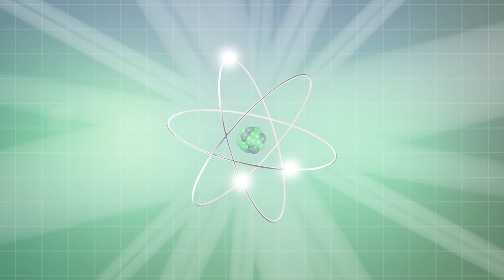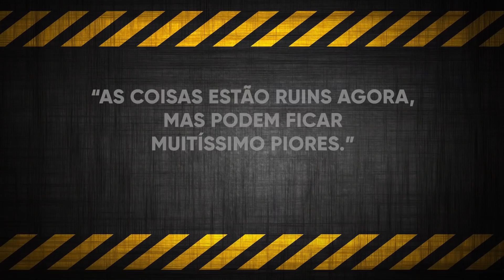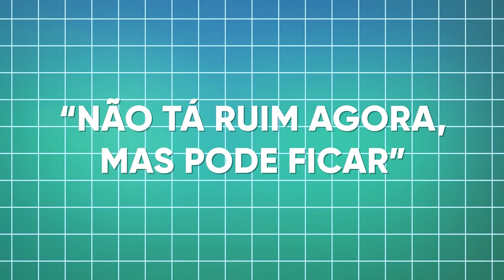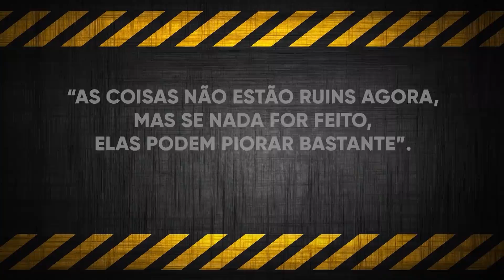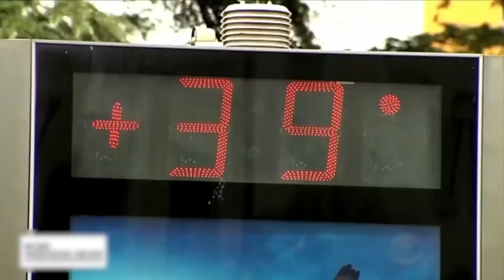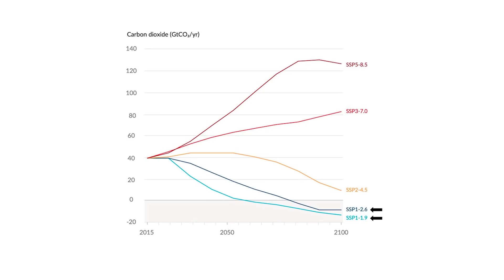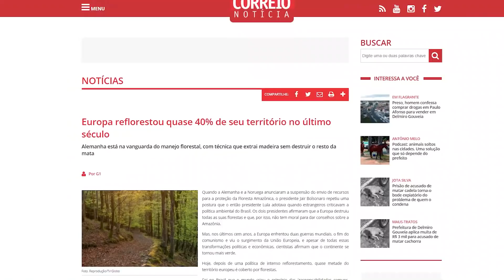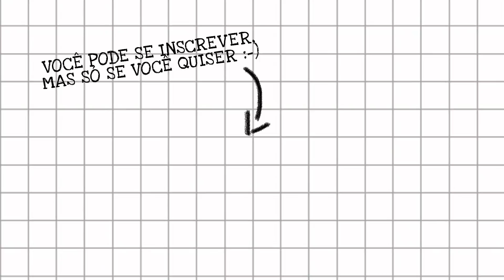O QUE DIZ O NOVO RELATÓRIO SOBRE AS MUDANÇAS CLIMÁTICAS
Nos últimos 120 anos, o nível do mar aumentou 20 centímetros. A gente só chegou nessa situação porque os governantes ignoraram o que diziam os cientistas. Qualquer semelhança com o que se viu na pandemia não é mera coincidência.
Essa é a campanha de financiamento coletivo que mantém esse canal no ar
O Meteoro já caiu no facebook, no twitter e no instagram:
Trilha sonora:
Space Trip II
Referências:
Todos os relatórios de avaliação (AR) do IPCC (Resumo para tomadores de decisão):
Florestas tropicais são os principais sumidouros de Carbono (em ambiente terrestre)